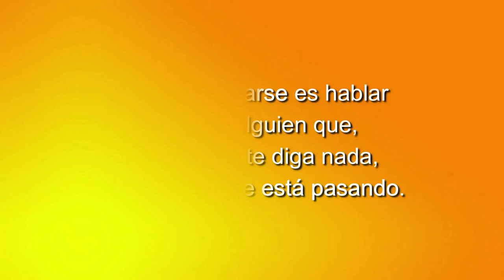117 LOS CUENTOS DE NORMA: EL SUEÑO DE LA BAILARINA Y POEMAS INÉDITOS